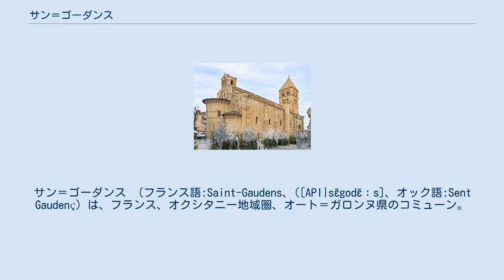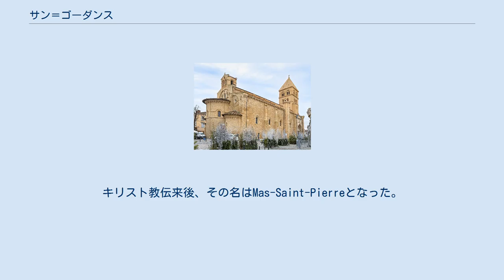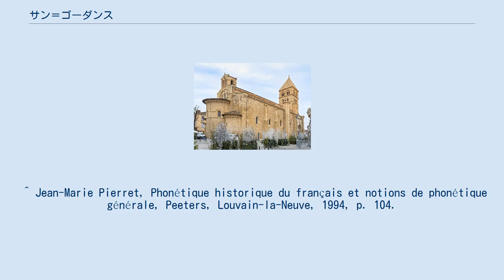サン＝ゴーダンス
オート＝ガロンヌ県のコミューン
サン＝ゴーダンス （フランス語:Saint-Gaudens、([API|sɛ̃godɛ̃ːs]、オック語:Sent Gaudenç）は、フランス、オクシタニー地域圏、オート＝ガロンヌ県のコミューン。
 サン＝ゴーダンスはピレネー山脈のふもと、歴史的なコマンジュ地方の中にある。
トゥールーズの南南西約90km、タルブの約70kmに位置する。
町はガロンヌ川の右岸にある。
 サン＝ゴーダンスは、トゥールーズ＝タルブ間をつなぐ歴史的な道路である国道117号線途上の町である。
現在町の北部をA64が通る。
また、トゥールーズ＝スペイン間をつなぐ国道125号線の交差地点でもある。
トゥールーズ＝バイヨンヌ路線のサン＝ゴーダンス駅も提供している。
 町の西部では、国道117号線と県道21号線がコマンジュ地方の幹線道路となっている。
 ローマ時代、トゥールーズとダクス間をつなぐローマ街道が現在の町の近く、Mansusという名の農村地域に通っていた。
キリスト教伝来後、その名はMas-Saint-Pierreとなった。
 475年、町はキリスト教殉教者の墓を持っていた。
西ゴート族によって斬首刑に処された年若い少年、ゴーダンスである。
キリスト教徒のコミュニティーは彼の名前をとって形成された。
教会や修道院は8世紀に建設され、聖クロドゴンドの規則に従って宗教生活が営まれた。
 町が現在の名称となったのは9世紀である。
殉教者ゴーダンス崇拝が高まり、マ＝サン＝ピエール教会に彼の聖遺物が保管されていたためだった。
11世紀、宗教コミュニティーに、教会参事会の地位が与えられた。
トゥールーズのサン＝セルナン大聖堂に触発され教会が再建されたのはこの時代で、参事会教会となった。
 1160年、聖ヨハネ騎士団の病院が創設された。
関税の憲章は、コマンジュ伯爵ベルナール4世によって1202年に住民に付与された（1345年に確認される）。
1212年と1226年には、シモン・ド・モンフォール4世（fr）の十字軍がサン＝ゴーダンスへやってきた。
13世紀は、サン＝ゴーダンスが商業の場となる時代だった。
防衛設備の欠如を感じ、防御が確立された（壁、溝、2つの門が設置された）。
 元コマンジュ司教であるローマ教皇クレメンス7世は、1309年1月13日に町を訪問し、聖なる場所への巡礼者たちを勇気付けるため数多くの免罪符を与えながら、聖遺物の正当性を1月20日の教書にて承認した。
 14世紀と15世紀は深刻な戦争と経済危機によって特筆される。
町は、16世紀に防衛事業が完成したにもかかわらず、その後引き起こされた宗教戦争で被害を受けた（5つの門を備えた第二の城壁が、壁の外側へ拡大した郊外のため建設された）。
1569年8月2日、モンゴムリ伯爵率いるユグノー軍が町を制圧した。
町の公文書は焼かれ、教会と市場が略奪された。
聖遺物の一部は、近くの教会に避難して保存された。
フランス元帥ジャック・ゴワイヨン・ド・マティニョン（fr）軍が町に到着すると、直ちに町はカトリックの町に戻った。
 サン＝ゴーダンスは、アンリ4世時代の1607年、フランス王国に併合された。
1661年8月30日、聖遺物は参事会教会の元の場所に戻された。
この日付は町の守護聖人の日として今日でも祝われている。
 17世紀から18世紀半ば、参事会はフランス革命まで大きな存在だった。
革命によって参事会は廃止され、参事会の記録はほとんどが破棄された。
 ^ Jean-Marie Pierret, Phonétique historique du français et notions de phonétique générale, Peeters, Louvain-la-Neuve, 1994, p. 104.